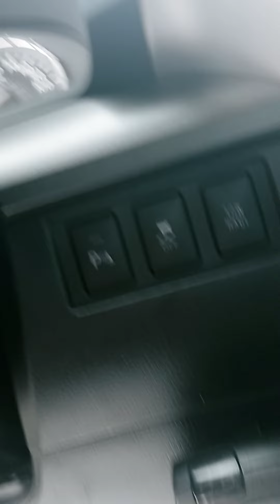Dylan, here's your '15 Tundra at Victory Nissan!